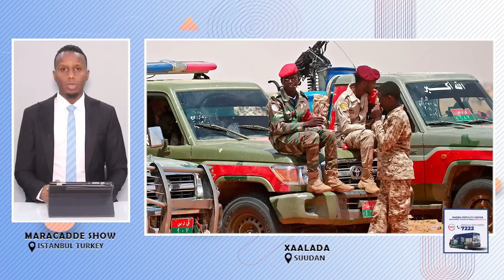DEG DEG: Musharax Ka haray Doorashada Turkey | Muuqaalada & Sawirada Fadeexadda ah ee laga faafiyay